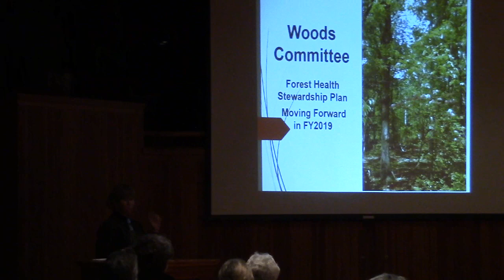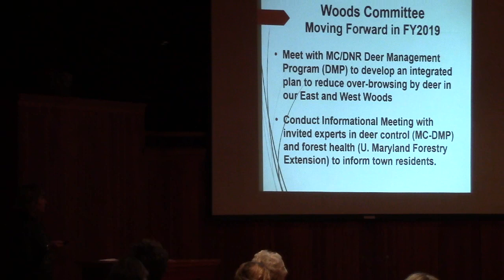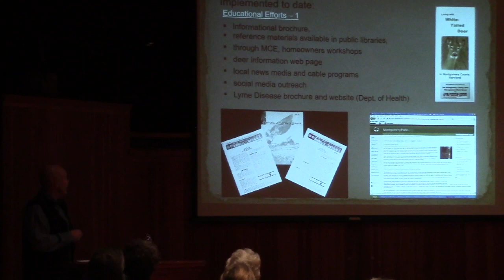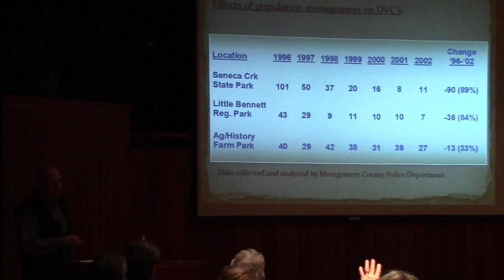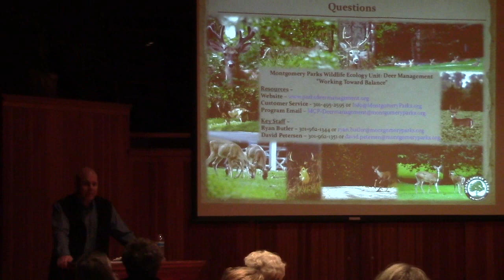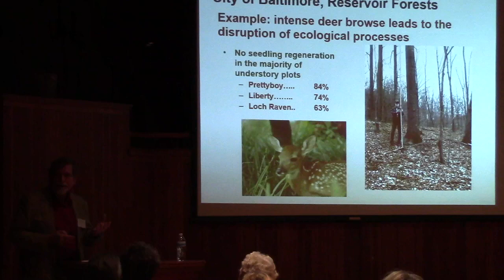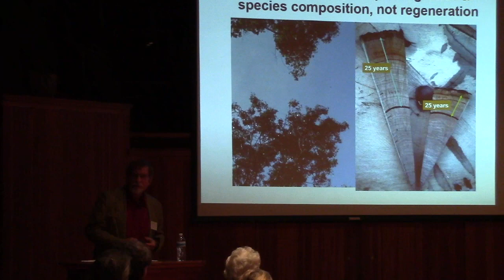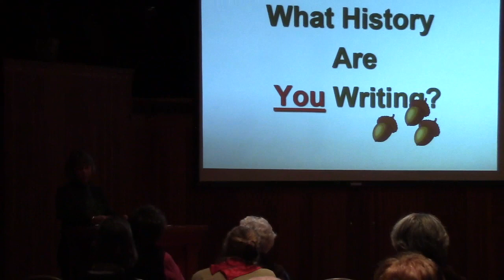Washington Grove –Forest Preservation Presentation –11-13-18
Washington Grove Town meeting organized by the Woods Committee regarding invasive species and deer management in the east and west forest preserves.